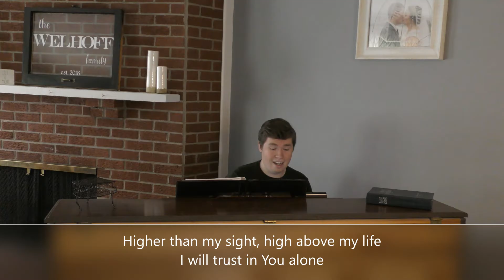Harrisonville Church of the Nazarene Sunday Worship Service April 5th 2020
Good morning! We are glad you could join us for worship and the beginning of a new sermon series: Do You Need a Faith Lift? Please leave a comment on this post to check in. We would love to hear from you and hope you are staying safe and healthy.

If you are visiting for the first time, we would love to hear from you.